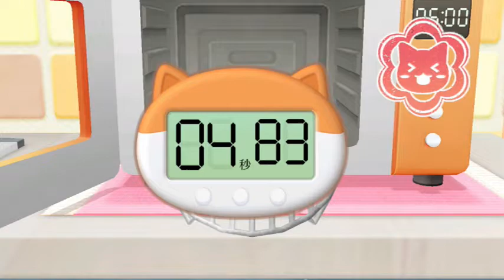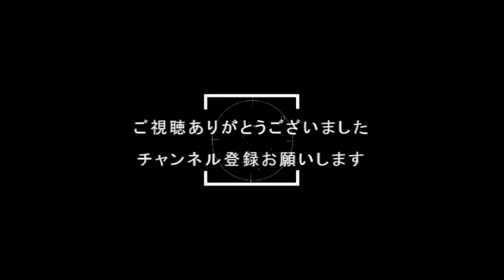『ネコ・トモ：６』個人情報聞き出そうとすな😭